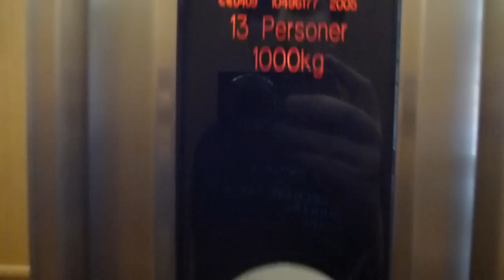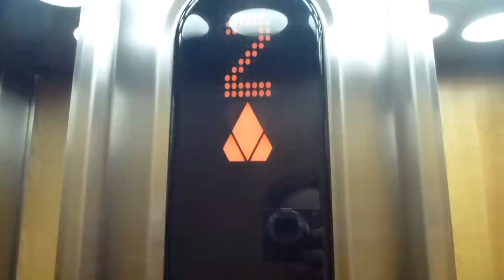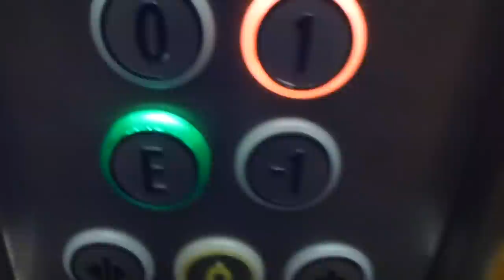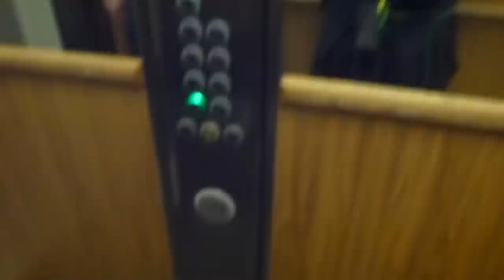KONE Monospace R7 Mrl Traction elevator @ Patentgatan 1